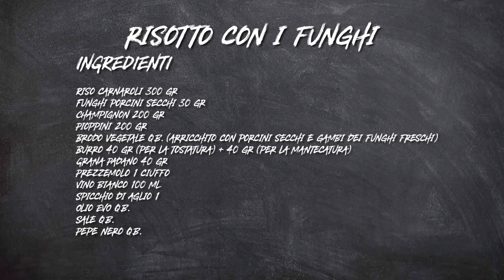Risotto con i funghi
Un grande classico tra i piatti autunnali, ma diciamoci la verità amato sempre, è il risotto ai funghi. Facile da fare, non sempre però riesce bene, qui quindi vi sveliamo qualche piccolo trucchetto per farlo venire in maniera perfetta proprio come quello che mangiate nei migliori ristoranti.

Già la scelta del riso è importante, il carnaroli per esempio è perfetto in questa occasione inoltre in questa ricetta del risotto abbiamo scelto alcune tipologie di funghi che a noi piacciono molto ma voi ovviamente sentitevi liberi di utilizzare quelli che più vi piacciono.

► Ingredienti per preparare il risotto con i funghi :
Riso carnaroli 300 gr
Funghi porcini secchi 30 gr
Champignon 200 gr
Pioppini 200 gr
Brodo vegetale q.b. (arricchito con porcini secchi e gambi dei funghi freschi)
Burro 40 gr (per la tostatura) + 40 gr (per la mantecatura)
Grana Padano 40 gr
Prezzemolo 1 ciuffo
Vino bianco 100 ml
Sale q.b.